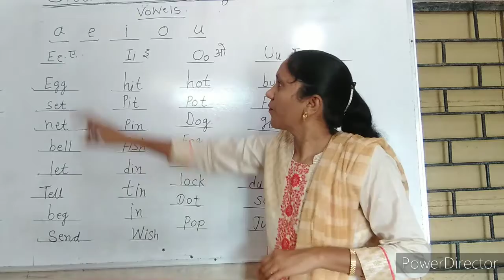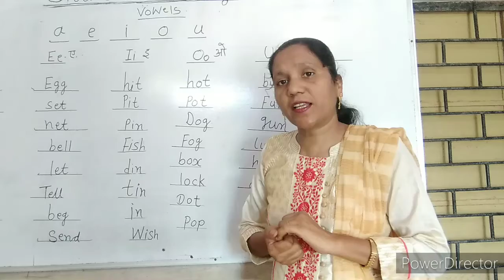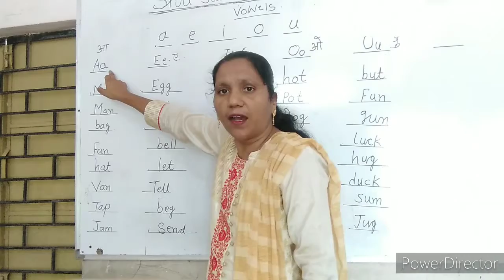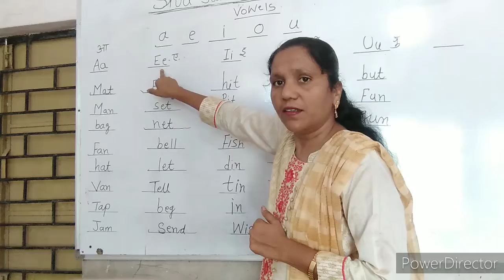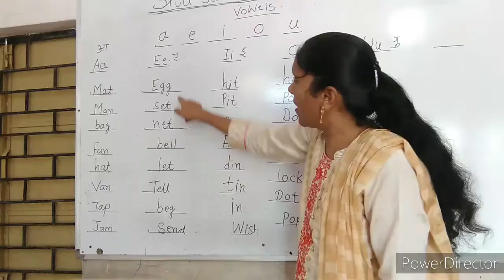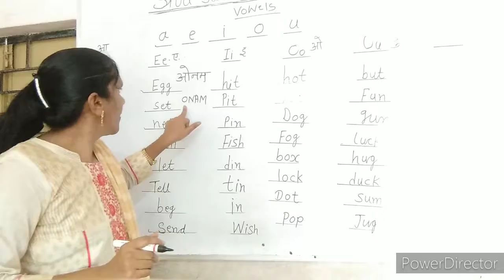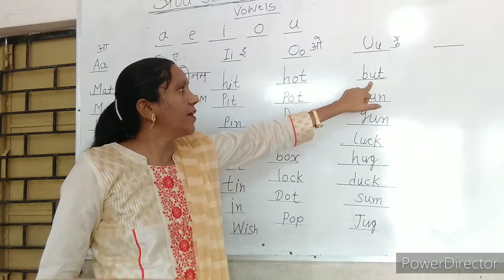class 1st sub English